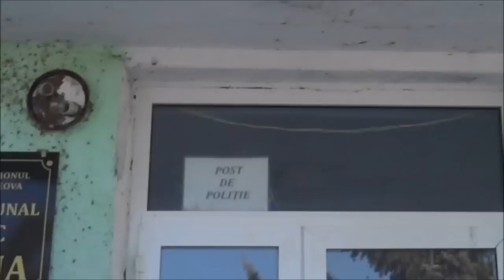|Cazangic| Cu uratul 2015